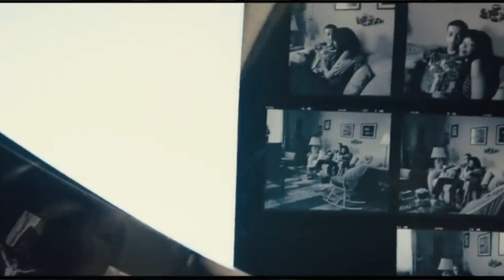The Photograph Review - Movie Review : Wanted To Love It, But Did Like It.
Hire Me